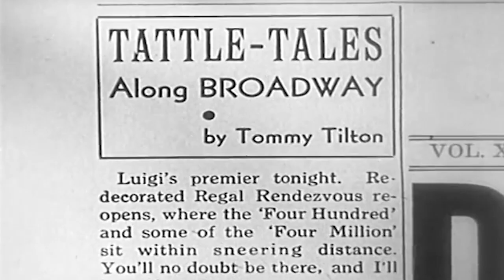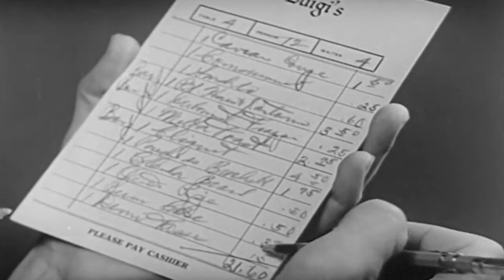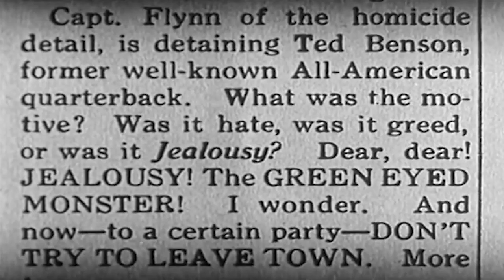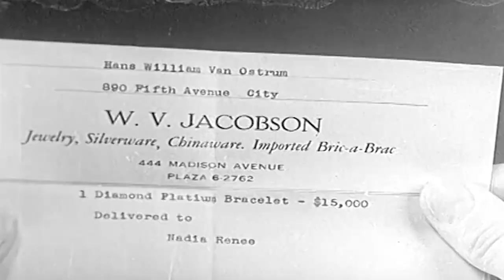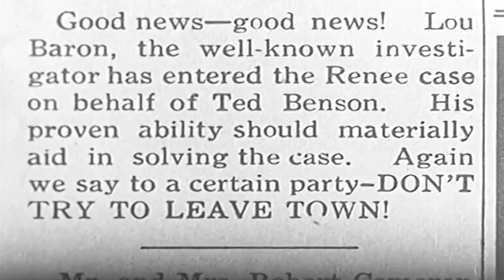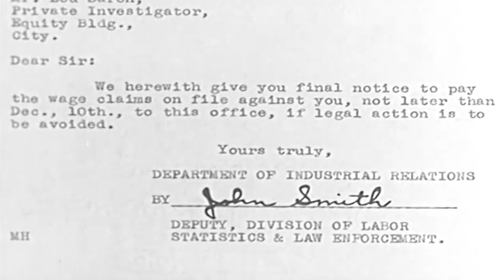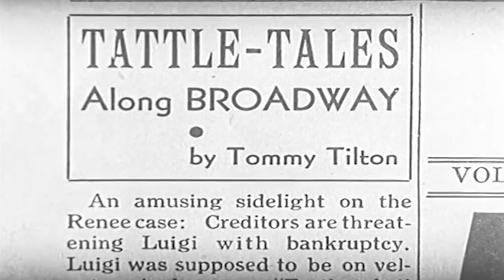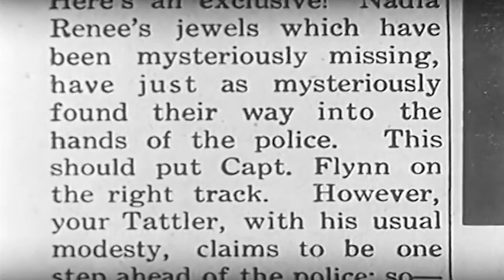I'll Name The Murderer {Full Movie 1936) Crime Drama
This video has been restored and compiles under Public Domain and Derivative Works guidelines by Timeless Television. Ralph Forbes is gossip columnist Tommy Tilton, who excels in slinging nonsense about who is being seen where and, it turns out, is not a timid bluffer when it comes to coaxing out a murderer.

Yes, an entertainer is murdered in her dressing room. Tommy Tilton's friend looks pretty guilty, but there's a raft of suspects who also had crossed and been crossed by this particular singer. Tilton's game: He uses his society column to draw out the guilty person with taunts and hints, eventually claiming that he will name the murderer in his next column. Whether his boast is backed up is, of course, in great doubt.